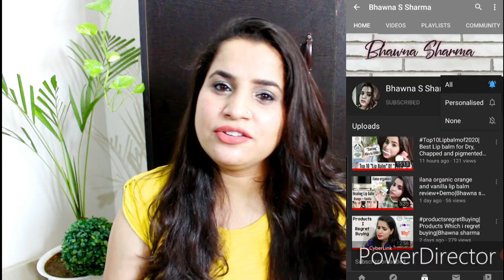Best Anti aging cream to start in Early 20's|Bhawna Sharma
Hey
My loves
welcome
Alot of time you guys ask me for anti aging cream to start with so i found this one. Its really affordable and yet affective.
Apart from this you can try

I hope this video gonna be helpful for you

Keep supporting
I love you all
T c

‐ x o x